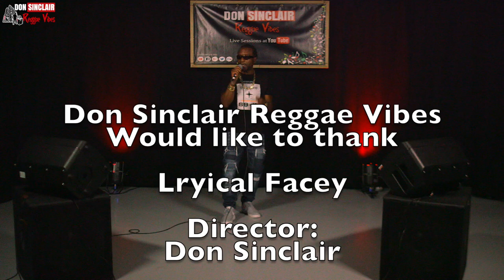Lyrical Facey - Sweet Vibes Live & Direct at YouTube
Lyrical Facey realized from an early age that he wanted to be involved in music and by the age of 14 put together a sound system called Young Diamond and would DJ occasionally.  Young Diamond had a good following and played at various functions throughout South London. Lyrical began to take his love for the microphone more seriously and started DJ, under the name of Crucial Sandy.

Lyrical Facey has worked with City Mix, Sweet Success, Highteous, Saxon,  Coxson and Hijack Sound systems.

Lyrical recalled that after a session with fellow musicians it was commented on how he was very lyrical and that most of his lyric contents were cheeky/facety (lyrically facety), hence the name Lyrical Facey.

He released his first two songs on a debut album for record label Voice in Progress, album entitled “Militant Soldier”.  The mini LP included the tracks “Warning” and “Tings Ah Gwarn” which were released in London, Europe and did particularly well in France.

Lyrical Facey has performed in Italy,where he was a huge success, which led to him being invited back.  He has also performed in Jamaica, London, Brighton, Bristol, Birmingham and Taunton Somerset.

Lyrical has shared a stage in the UK with Jamaican veteran artists such as Lt. Stitchie and Halfpint, has also performed alongside various production companies and artists such as:
Renk-Strent ll Strent, JNile-Pure & Natural Studio, Bucky Jo-Buzwakk Records, Firesmarts-Sound Supreme, Big man TV, G. Moan Productions, Princess Britannia, Love Unlimited, 2 Deep Studio and
Destine Media.

Lyrical has also performed at the yearly community event, Lewisham People’s Day, in front of an estimated 37,000 people.

Lyrical Facey the name speaks for itself, expect some great things from him in the near future…...